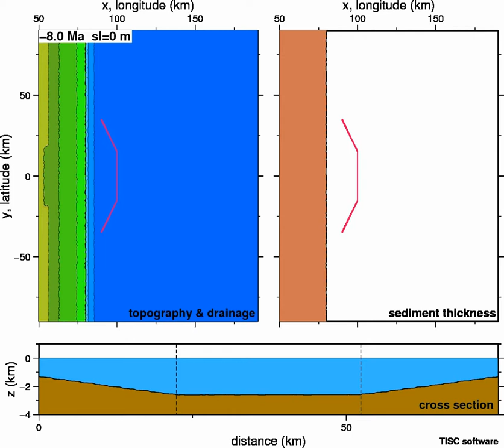Ebro Messinian valley model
Model on which the article by Urgeles et al. (2010, Basin Res) is based..

Messinian salinity crisis
River incision.